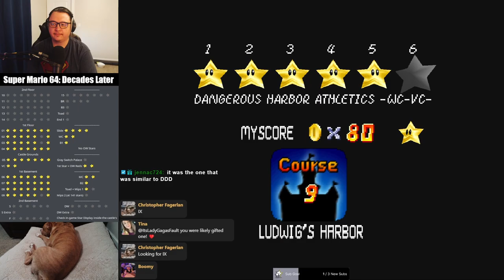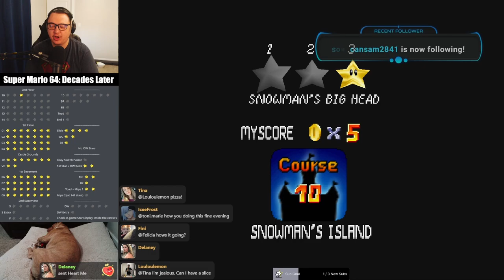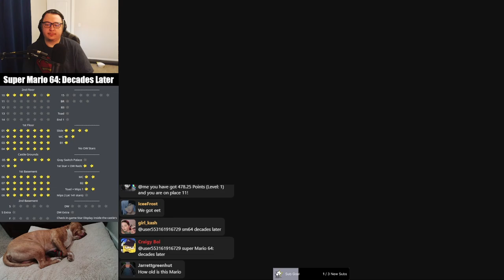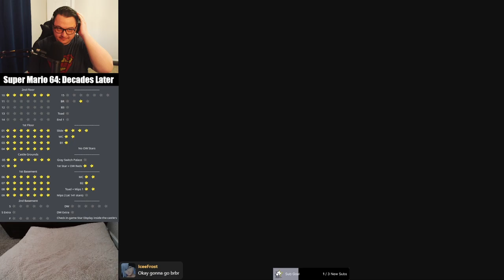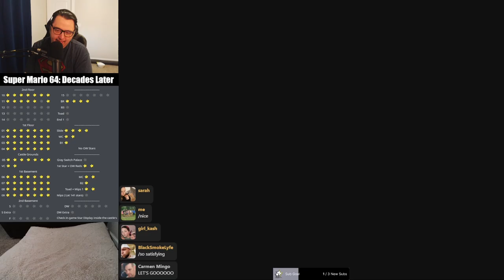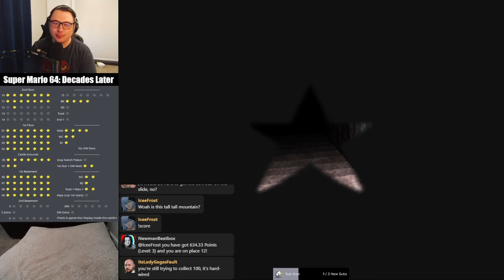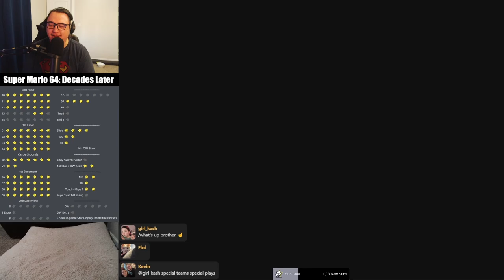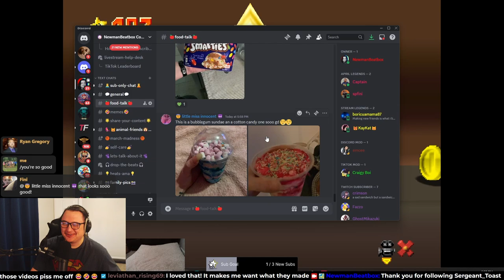William & William Debut! | SM64: Decades Later 100% - Part 3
William & William make their first ever appearance in Wet-Dry City @ 1:18:30

SM64: Decades Later is a romhack created by @BroDute  - HUGE thanks to him! This is part 3 of my 100% playthrough that I did live on Twitch/TikTok. The whole community had so much fun with this!

Timestamps:
0:00 Exploring The Castle
2:48 Ludwig's Harbor
7:09 Mips
8:57 Jolly Roger Bay
10:23 Whomp's New Fortress
12:52 Snowman's Island
41:15 Parallel World
1:02:02 Wet-Dry City
1:38:11 Seasonal Mountain
2:18:16 Sweet Sweet Island
All My Music Projects: @NewmanBeatboxMusic